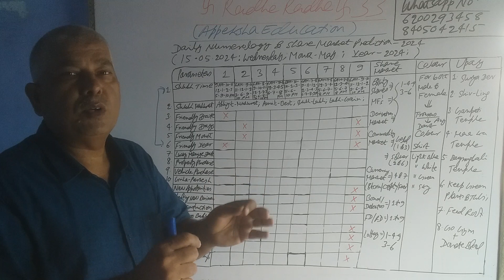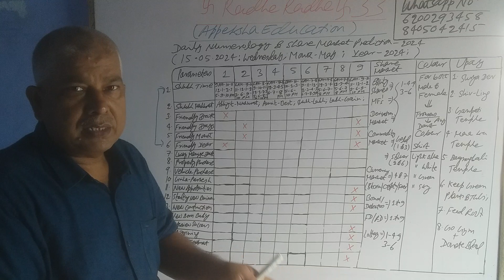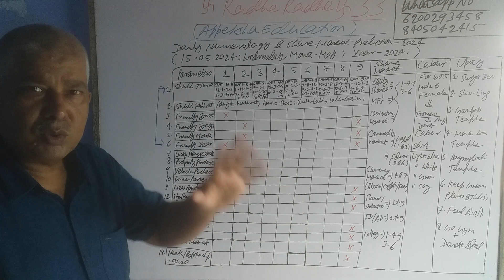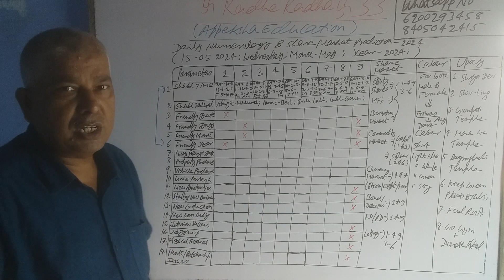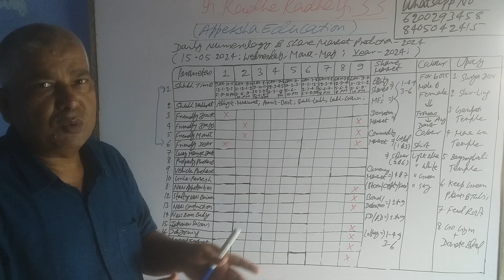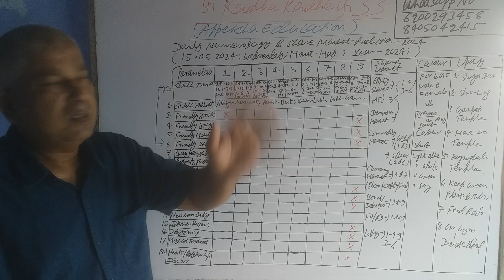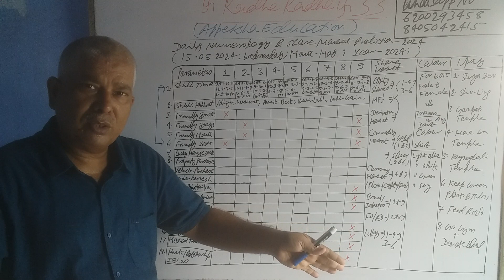Daily Numerology & Share Market Prediction: 15052024